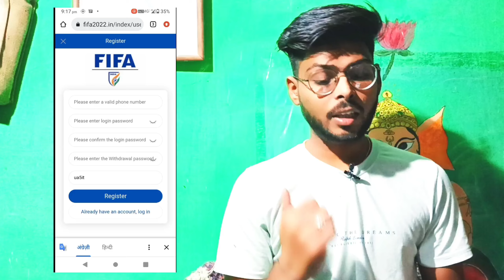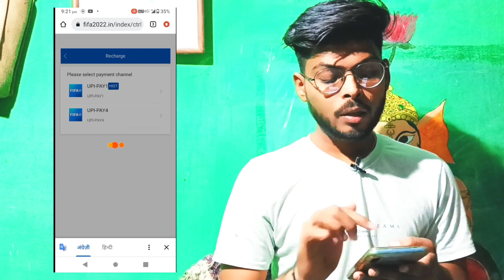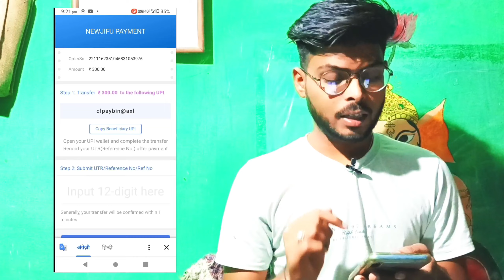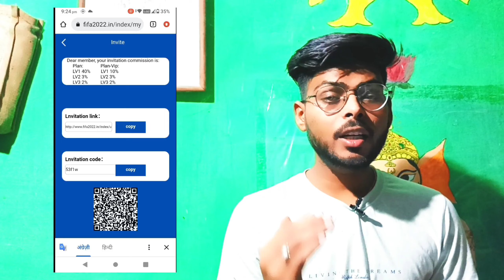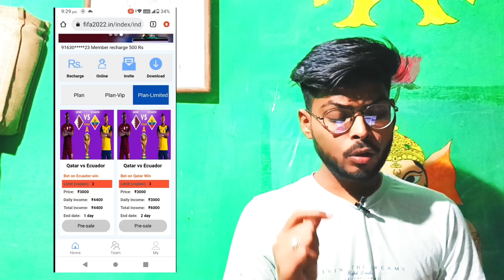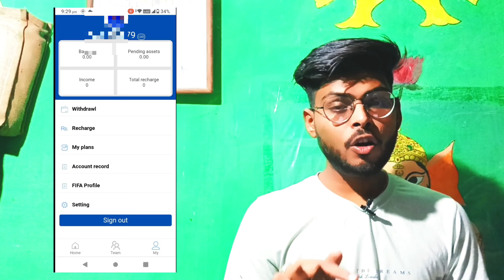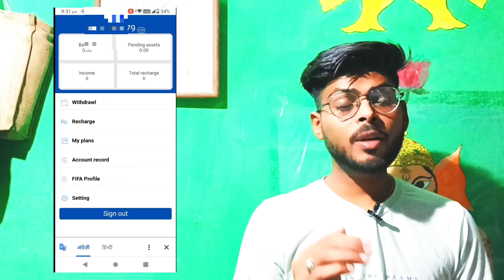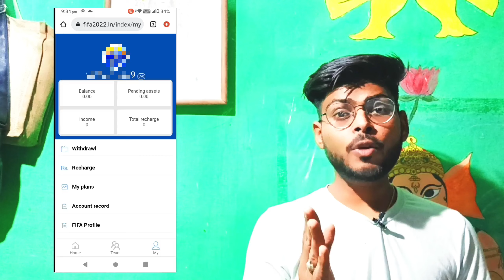FIFA App Review || New earning app today || fifa app real or fake || Twaj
Hello dosto aaj ki iss video me maine apko Fifa ke baare me bataya hai. Kisi bhi app me invest apne risk pr hi karna chahiye. Hamara Kaam apke liye Knowledge full video banana hai.

Apki queries:- 👇

1. Fifa app real or fake,
2. Fifa app kab tak chalega,
3. Fifa app earning proof,
4. Fifa app investment,
5. New earning app today,
6. Fifa app no invest,
7. Fifa app se paise kaise nikale,
8. Fifa free app,
9. Fifa app info,
10. Fifa app full information,
11. Fifa app complete details,
12. Fifa app full tutorial in hindi,
13. Fifa app new update today,
14. Fifa app me invest kare ya nahi,
15. Fifa app unlimited refer trick,
16. Fifa app earning app,

Raj arya
From - Ranipur Jhansi ( India )

THIS IS NOT AN INVESTMENT ADVICE. I'M NOT A FINANCIAL ADVISOR. I'M A YOUTUBER. ALWAYS INVEST BEHALF OF YOUR OWN DECISIONS BEFORE INVESTING.